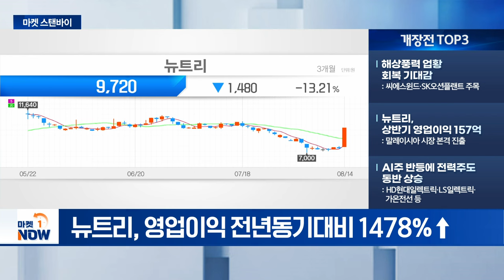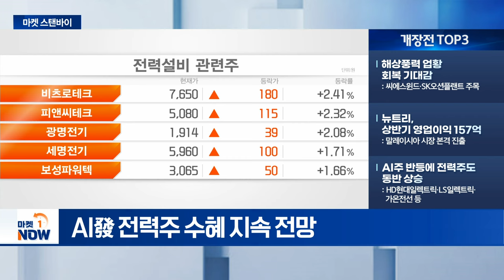국내 주식펀드 자금 유입 확대 / 해상풍력 업황 회복 기대감 [마켓스탠바이] | Market Now (20240816)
- 국내 주식펀드 자금 유입 확대: 레버리지 펀드에 '뭉칫돈'
- 보톡스·필러 글로벌 시장 확대: 美 애브비·갈더마·애볼러스 상승
- 조선업 호황 지속 전망: 신조선가·컨테이너 운임료 상승 지속

- 해상풍력 업황 회복 기대감: 씨에스윈드·SK오션플랜트 주목
- 뉴트리, 상반기 영업이익 157억: 말레이시아 시장 본격 진출
- AI주 반등에 전력주도 동반 상승: HD현대일렉트릭·LS일렉트릭·가온전선 등